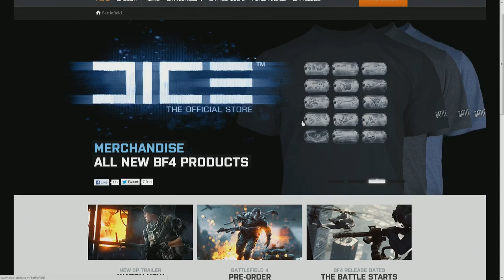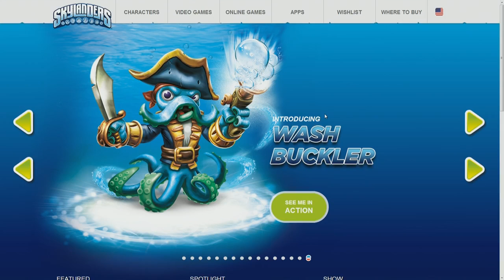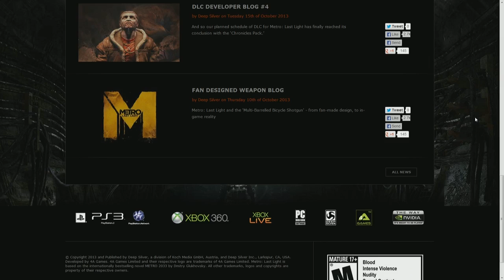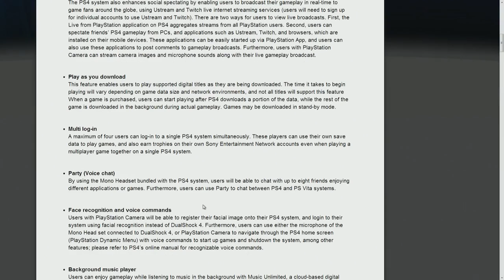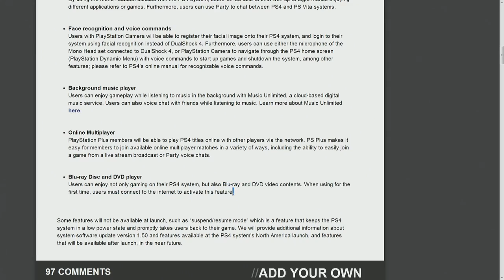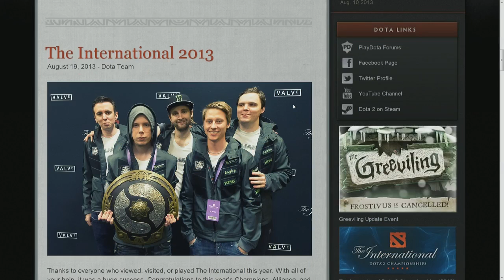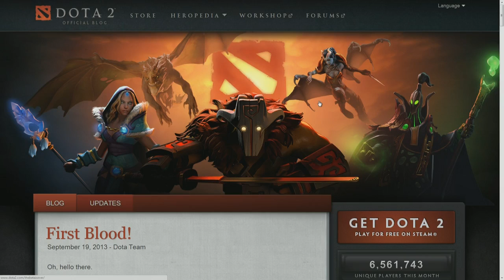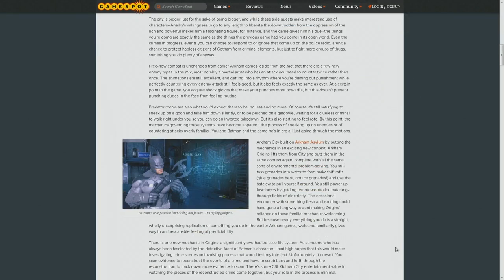8bits v1.4 Part 1 - What We've Been Playin`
JP and djWHEAT to talk about video games!